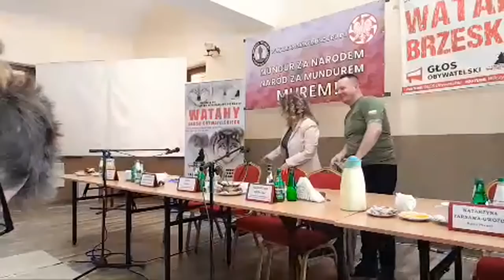Por. Jakub Kuśpit i chor. Aleksander Siergiej. Polska w Dobie Bezprawia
Jeśli uważasz, że moja praca jest potrzebna.
Serdecznie dziękuję Ci za każde wsparcie i wpłaty na działania KONKRETNEGO KANAŁU na stronie Zrzutka.pl
lub na nr konta: 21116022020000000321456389
 w tytule: darowizna
Zdrawiam
Luśka

LINKI:
„Bronimy Munduru dla Przyszłych Pokoleń”